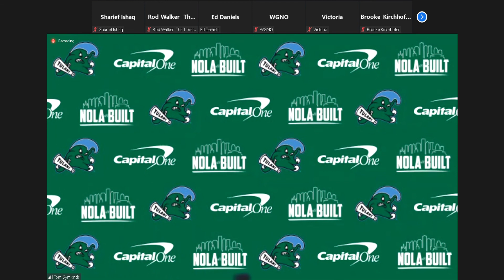VIDEO: Tulane Green Wave excited to return campus after 22 days on the road due Hurricane Ida